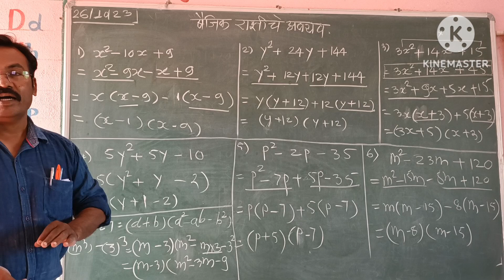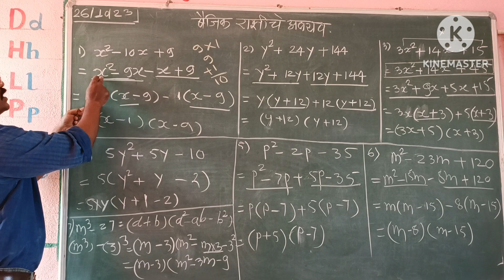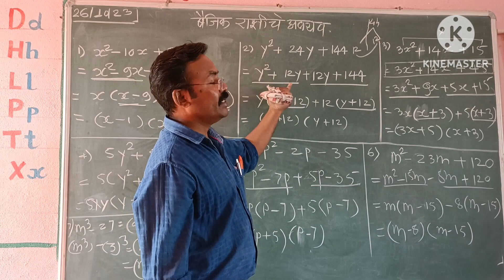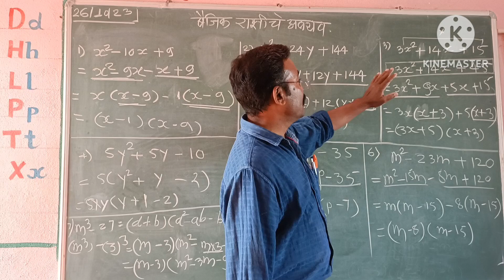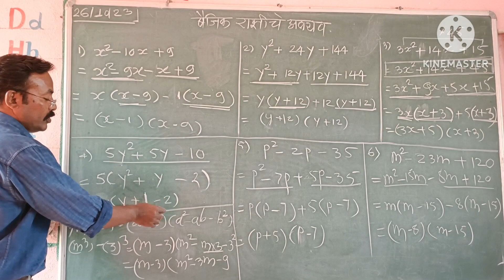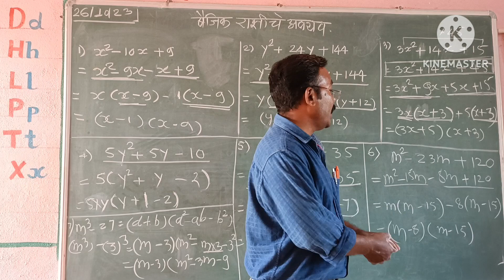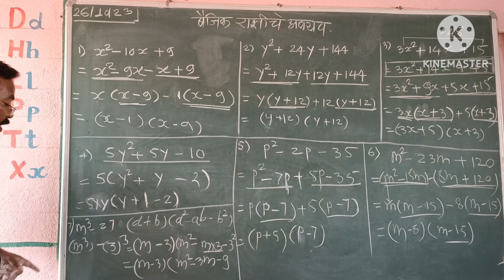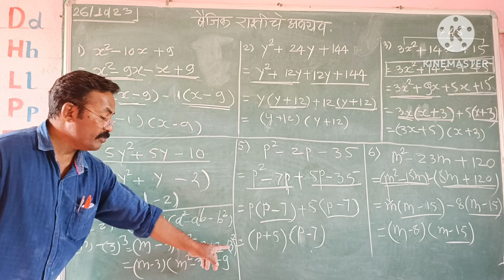बैजिक राशीचे अवयव-सरावसंच-6.1/6.2/6.3.6.पुढील येणाऱ्या व्हिडीओ मध्ये.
कर्तरी व कर्मनी प्रयोग
*15ऑगस्ट 2023*